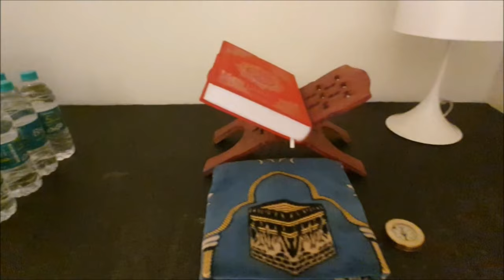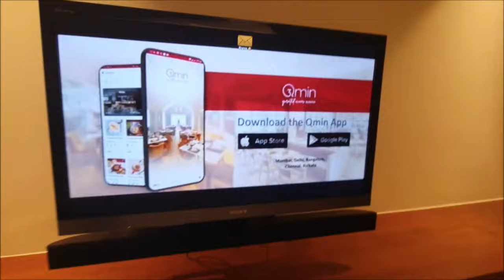Luxury Suites- Surprised after seeing KURAN SHAREEF and JANAMAZ in my Rooms in 🏨 TAJ BANGLORE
Taj Yeshwantpur, Bengaluru The legacy of Bengaluru swells with pride and with good reason. Once a stronghold for the British, it has evolved from town to city to megacity and now, India’s Silicon Valley. The Taj Yeshwantpur, Bengaluru complements the city’s appetite for success with a vibrant unison of intelligent work environment, luxurious spaces and intuitive services. 327 well-appointed rooms and luxury suites at our 5 star hotel in Bangalore take every measure to ensure that no requirement is unmet. The business traveller will find its supreme services conducive to every meeting or communication. The leisure traveller will find abundant fascination in the recreational opportunities such as guided walking tours, shopping, prominent cultural landmarks such as The National Gallery of Modern Art and the Aeronautical Museum, colonial architecture and prominent art galleries. Whether it’s the show stopping lobby or the striking stairway swirling around the chic chandelier that welcomes you, every inch distinctly reflects the Taj and what it stands for. Location-wise, this 5 star luxury hotel is 35 minutes by road from the international airport, minutes away from Yeshwantpur Railway Terminus, and a few steps away from the metro terminus. In fact, it is nestled amidst everything that’s fantastic about Bengaluru. This strategic location gives the business travellers as well as the indulgent connoisseur an advantage. Other facilities include 18,000 square feet of conference and event venues, an independent convention centre, multicuisine dining options, signature experiences, health club and the renowned Jiva Spa. Stay a few days at our 5 star hotel in Yeshwantpur The memory of this city will be permanently engrained in your memory, as will the Taj experience.
Royal musafir